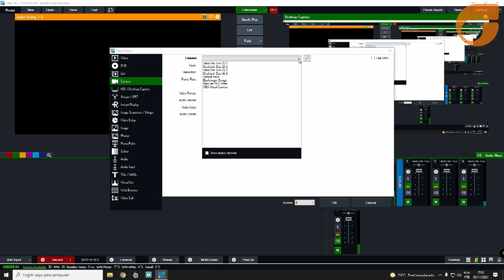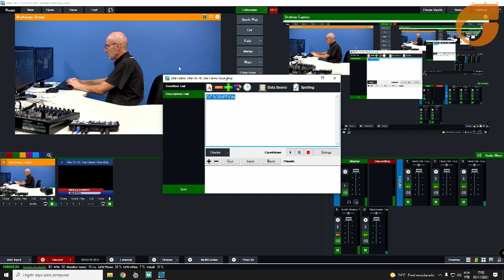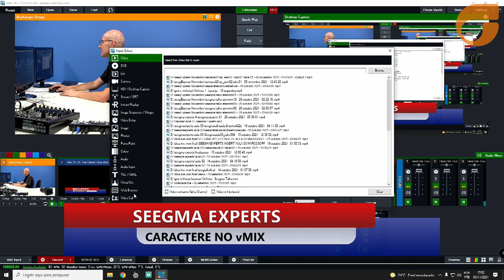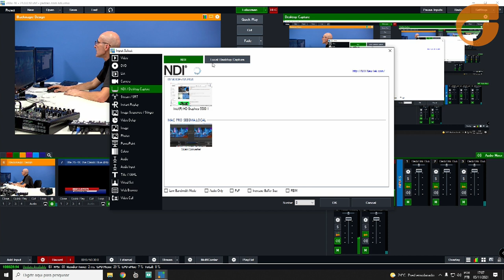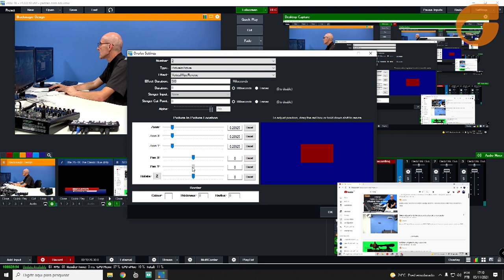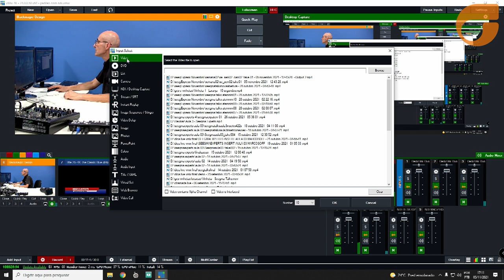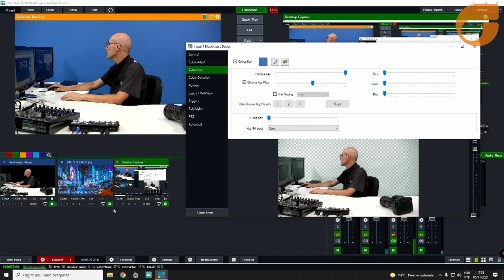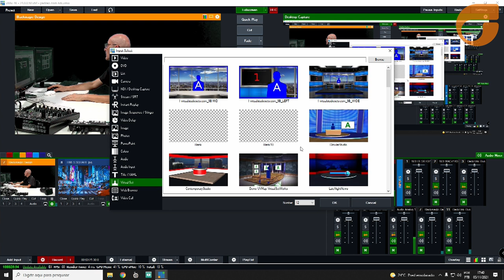Múltiplos benefícios do Atem Mini + Vmix - Seegma Experts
Seegma Experts - Nesse episódio você vai conhecer os múltiplos benefícios do Atem mini com o vMix.
00:00 - Introdução
00:26 - Adicionando uma câmera
01:14 - Gcs/ Templates
04:09 - Picture in picture/NDI
08:20 - Play em matérias
09:29 - Gravação e Streaming
10:08 - Chroma Key e Cenário virtual
13:00 - Conclusão